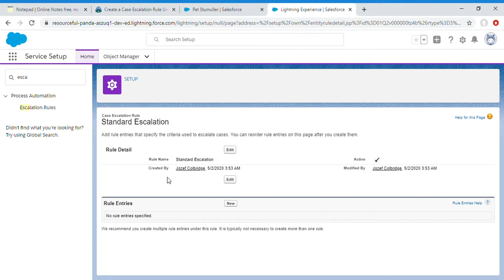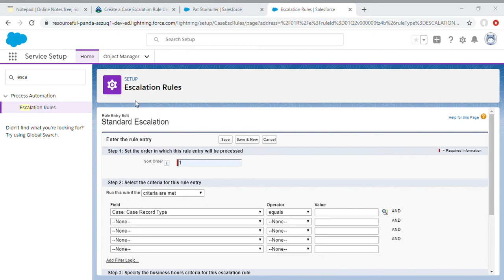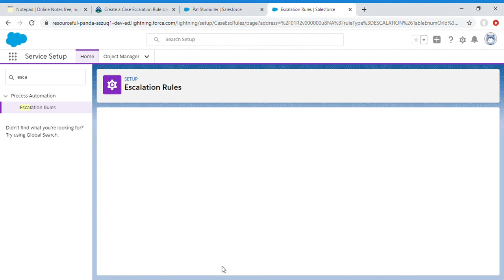Create a Case Escalation Rule in Salesforce